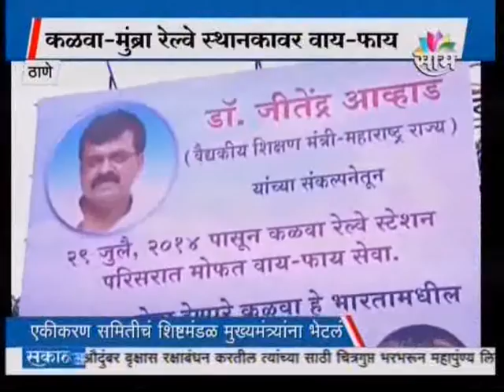Nationalist Congress Party - Maharashtra